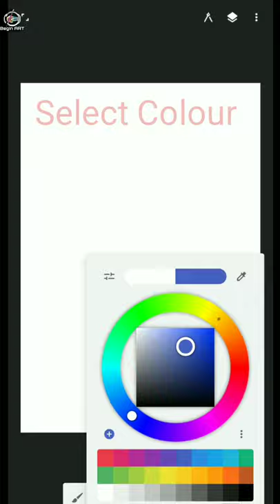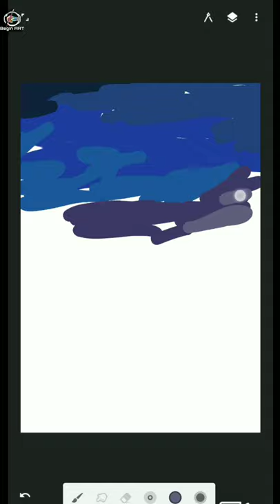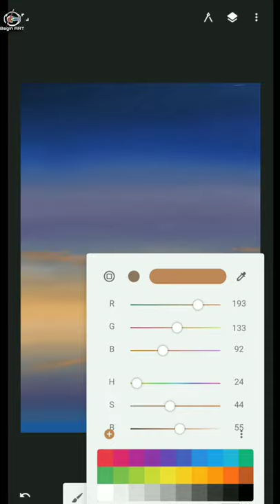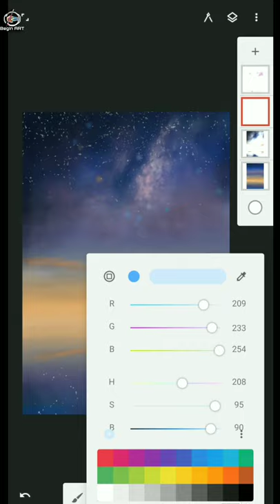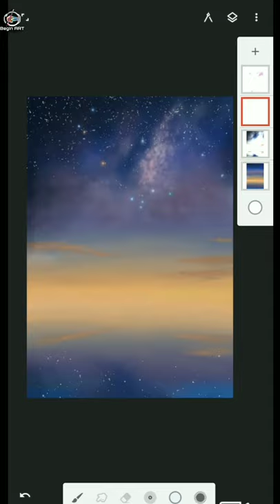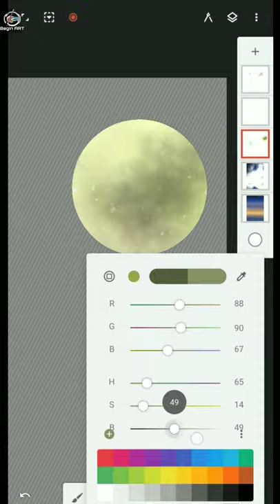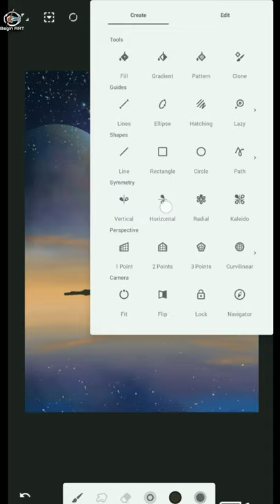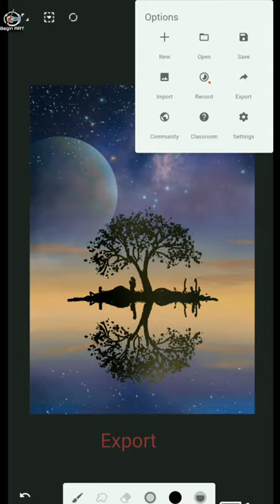Digital art for beginners | infinite Painter basics tools| android phone | Digital art tutorial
Hello Frnd ,

iPhone art,
Android phone art,
iPad art,
Drawing,
Painting,
infinite designer,
quickly digital painting tutorial, how to draw digital painting in mobile, how to draw digital painting using infinite Painter Mobile app, digital painting tutorial for beginners, digital painting tutorial mobile phone, Digital art with ipad pro,
art on ipad pro, digital painting in ipad pro,
ipad pro digital painting tutorial, how to digital painting in mobile without touch pen,
how to do digital painting in mobile with finger, how to make digital oil painting in mobile,
real digital painting no smudge art,
realistic digital painting without smudge process,
without smudge process digital painting,
real processing of digital painting in mobile, semi realistic digital painting tutorial,
semi realistic digital art in mobile,
ipad pro digital art tutorial timelapse video,
timelapse Painting tutorial using infinite Painter, digital painting process in ipad pro,